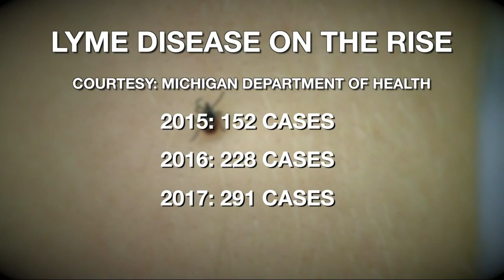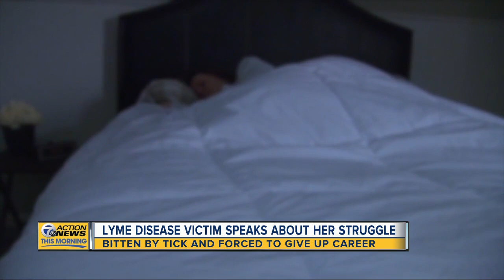Number of Lyme disease cases increasing in Michigan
Now is the time of year for ticks, and it is a good time to remember that ticks can carry Lyme disease.